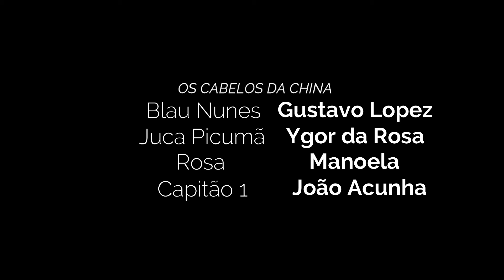FILME CONTOS GAUCHESCOS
Produzido por alunos da turma 202 do Colégio Santa Teresa de Jesus
14/11/2021